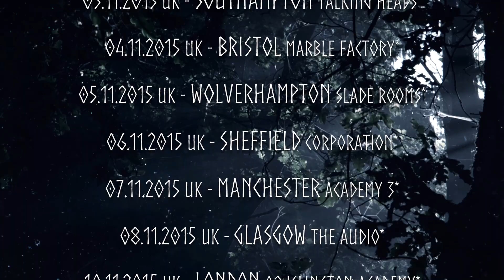LEAVES' EYES Europe 2015 Tour Trailer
LEAVES' EYES - EUROPE 2015 Tour Trailer online! CHECK IT OUT!

Metal Hammer presents
"KING OF KINGS" EUROPE 2015

LEAVES’ EYES
Special guests: DIABULUS IN MUSICA, MELTED SPACE

*without Melted Space, plus Support